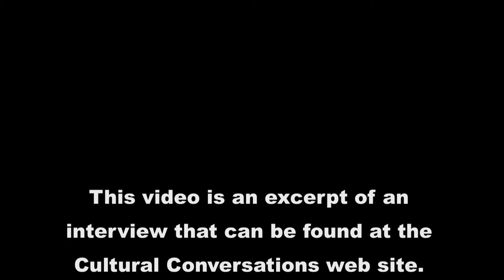Tom Gleghorn in conversation with Adele Boag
An excerpt of an interview with artist, Tom Gleghorn, part of the Cultural Conversations project

In this excerpt, Tom discusses with interviewer, Adele Boag, his first art prize that led to meeting eminent Australian artist, William Dobell.